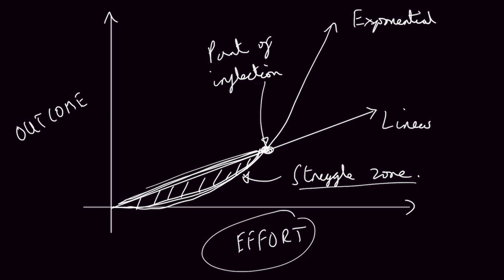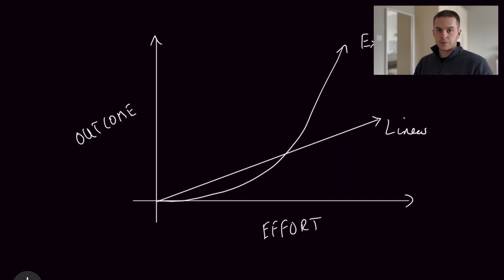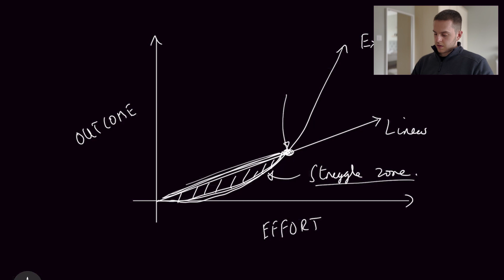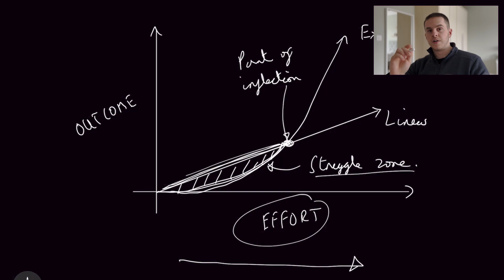Why you give up too early (visually explained)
Today we will go over why you give up too early. We will use ideas of infinite and finite games, mediocristan and extremistan. Then at the end explain everything together in an easy to understand visual style.

00:00 Intro
00:45 Finite and Infinite Games
03:47 Extremistan and Mediocristan
06:10 Visual Explanation